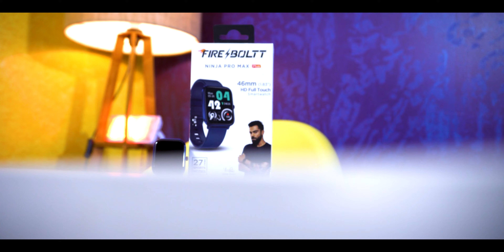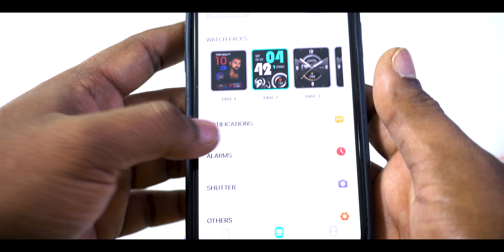Fire Boltt Ninja PRO MAX PLUS Unboxing & Review telugu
In this unboxing & review of the Fire Boltt Ninja PRO MAX PLUS, we'll take a look at the features of the device and give you our initial thoughts. This is a great device for gardeners, athletes and everyday people who want to improve their fitness. We'll also give you a review of the Fire Boltt Ninja PRO MAX PLUS in Telugu.

Buying links
Fire-Boltt Ninja pro max Plus Smartwatch  (Blue Strap, Free Size)
Fire-Boltt Ninja pro max Plus Smartwatch  (Pink Gold Strap)
Fire-Boltt Ninja pro max Plus Smartwatch  (Rose Gold Strap)